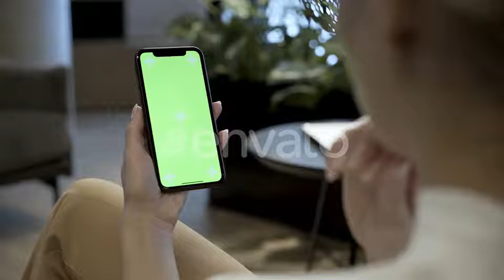Woman Holding Mobile Phone With Green Screen | Stock Footage - Envato elements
chroma,display,green,holding,iphone,keying,looking,mock up,phone,screen,smartphone,watching,lady,mobile,reading